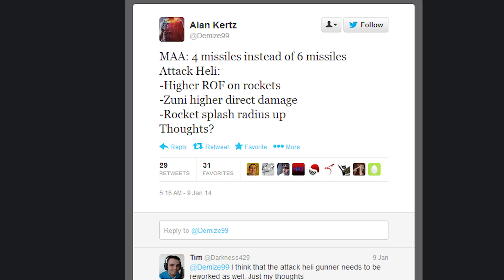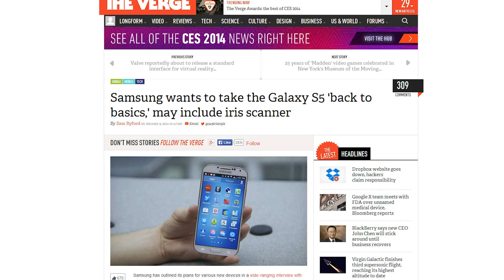Galaxy S5 iris scanner, 64 bit Android - Netlinked Daily feat. MKBHD!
We ran into Marques Brownlee on the CES 2014 show floor. As expected, he's super tall.